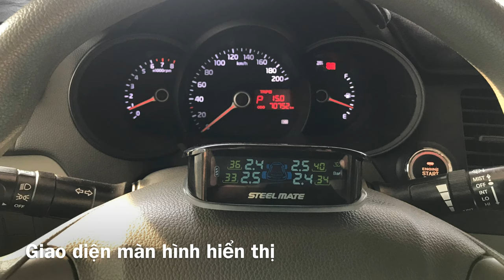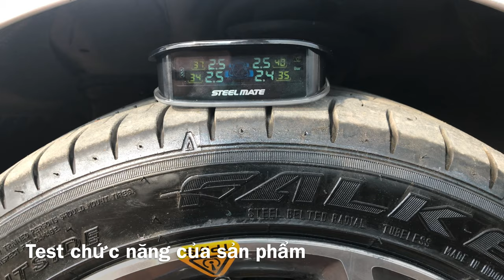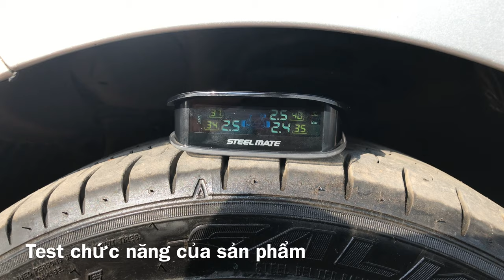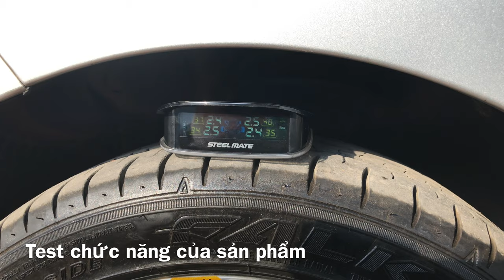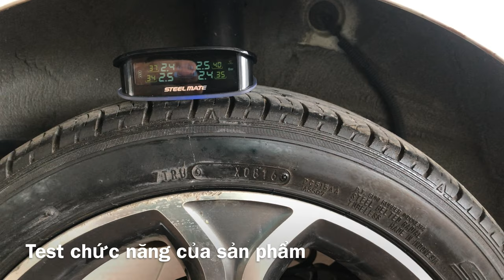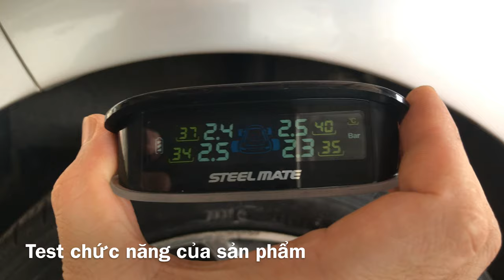Lắp đặt và review cảm biến áp suất lốp STEELMATE TPS10i cho xe Kia Morning Tại Auto365 Thái Nguyên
Review chức năng sản phẩm

📌📌📌 Cảm biến áp suất lốp có tác dụng gì?

➡➡Như chúng ta đã biết, trong điều kiện lốp non, chạy xe là một việc vô cùng nguy hiểm, chúng ta sẽ rất dễ mất lái và gây ra tai nạn, ảnh hưởng đến tính mạng của mình và những người lưu thông trên đường. Đặc biệt, nếu áp suất lốp lên cao, nguy cơ xe nổ lốp là điều không thể tránh khỏi. Và khi nhiệt độ lốp tăng lên, sẽ gây cản trở trở việc lăn bánh và khiến lốp hỏng nặng nề.

➡➡Trong những trường hợp trên, để tránh được nguy cơ hỏng lốp “bất ngờ”, mất kiểm soát xe, chúng ta nên có một cảm biến áp xuất lốp xe hơi. Thiết bị này sẽ kiểm soát áp suất lốp, từ đó bảo vệ độ bền cho lốp. Đồng thời, nó còn giúp tài xế loại bỏ hoàn toàn cảm giác khó chịu do áp suất lốp tạo nên, tiết kiệm nhiên liệu cho xe hơi và đặc biệt nhất là bảo vệ sự an toàn cho người cầm lái.

✔️NÂNG CẤP ÁNH SÁNG, ĐỘ BI XENON GTR bảo hành 5 năm
✔️Camera hành trình Webvision chính hãng bảo hành 24 tháng
✔️Màn hình Android cao cấp Zestech
✔️Camera 360 , camera tấp lề , camera lùi
✔️Cảm biến lùi, cảm biến áp suất lôp TMPS
✔️Phủ bóng gốm Ceramic, sơn công nghệ cao
✔️Film cách nhiệt 3M , Hi-kool chính hãng bảo hành 15 năm
✔️Phủ gầm cao su non chống gỉ 3M , Wurth , Cách âm giảm ồn công nghệ Đức
✔️Vệ sinh bảo dưỡng nội thất, rửa khoang máy bằng hơi nước nóng Lavor
✔️Đồ chơi, phụ kiện ô tô : ốp nội ngoại thất chống xước , nước hoa , gạt mưa , áo ghế , bọc vô lăng .,,,,
✔️Body kit , lippo , cản trước +sau , bậc lên xuống, cốp điện
✔️ Nâng cấp đầu DVD android theo xe
✔️ Lắp thảm sàn 6D cao cấp
✔️ Bọc ghế da, trần da 5D
✔️ Nâng cấp âm thanh cùng loa DB Euphoria - HELIX
✔️ Lắp Sub DB 8inch công suất 550W
✔️ Lắp cụp gương, lên xuống kính theo xe
✔️ Nâng cấp Smartkey - đề nổ từ xa Start-Stop Cao cấp
✔️ Nắp thùng cho xe bán tải TopFlip , Topup , Phuộc AZTEX - Made in ThaiLan
✔️ Đệm giảm chấn TTC - Korea , Blox Sport